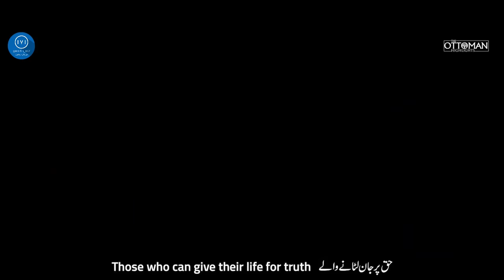Tribute To Ertugrul And Osman Ye Ghazi Ye Tere Purisrar Bande Dirilis Editz x The Ottoman Highlights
This Video Is Made In Collaboration With The Ottoman Highlights. Video Is Tribute To Ertugrul Ghazi And Osman Ghazi in Which Audio Used Is Ye Ghazi Ye Tere Purisrar Bande. :)- Check Out Now !!

🔰Editing By :
Dirilis Editz  &  The Ottoman Highlights